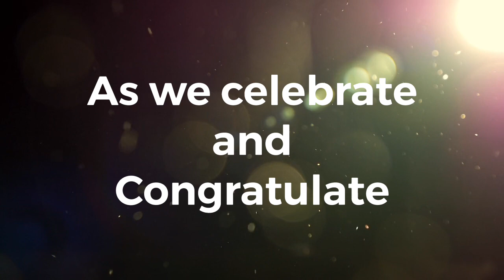College of Performance Management - Recognition and Awards Ceremony